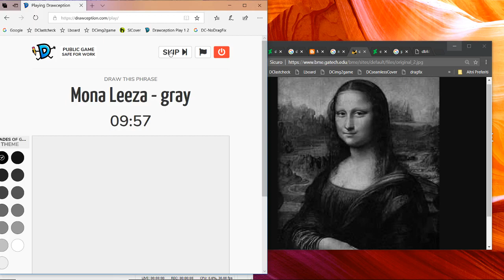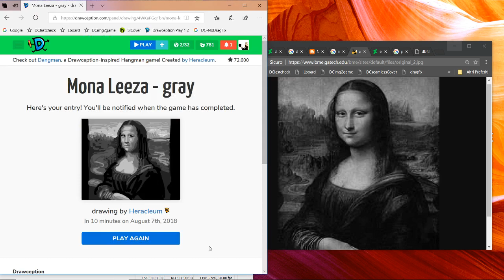Playing Drawception #028 "Mona lisa grayscale"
With Grayscale palette I always find myself wasting a lot of time on soft shading (since it's possible there) but the main strokes often are missing in the end. Forgot to finish eyes.